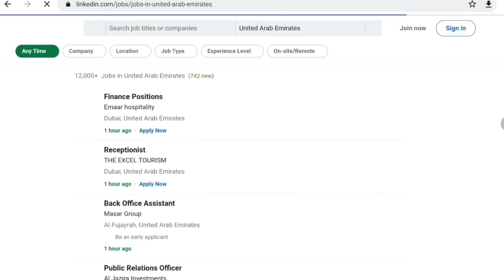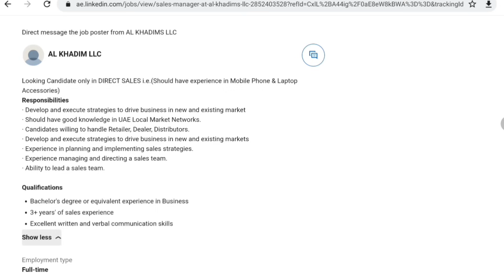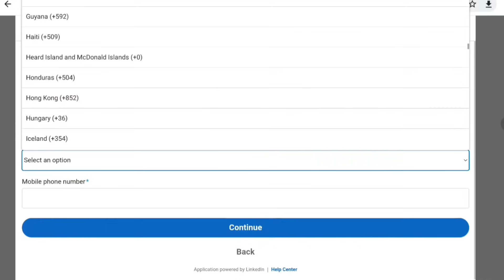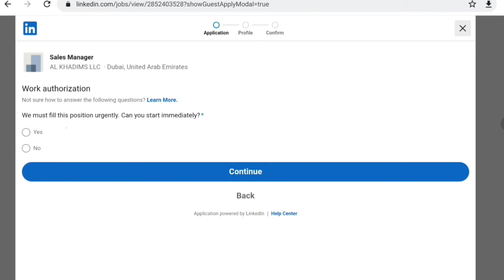दुबई में जॉब पाने की पूरी प्रक्रिया | dubai me job kaise paye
दुबई में जॉब कैसे पाए 2022 | Dubai me job kaise paye in Hindi
Build a digital CV, verify credentials & let employers match your skills with open roles. Here’s how Linkedin can help you get hired.

My mic
My camera
My Laptop
My background